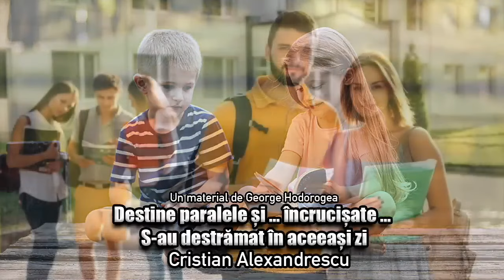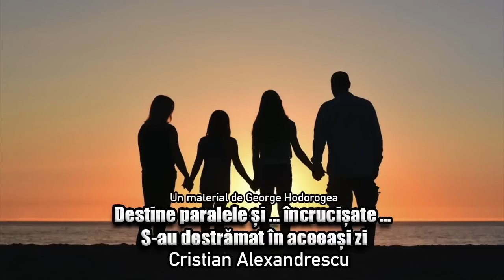Două povești uluitoare＊Dragostea de dincolo de moarte și Destine paralele destrămate în aceea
Vizionare placută!